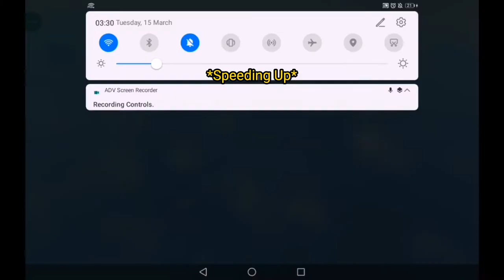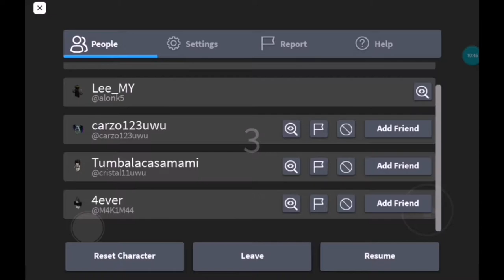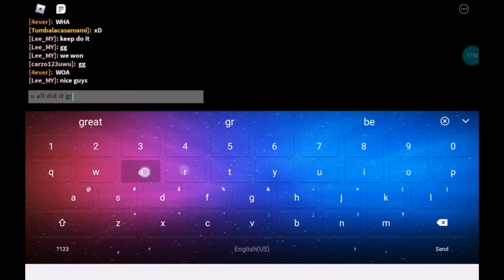Cheese Escape #2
Another episode also another guide of cheese escape :)